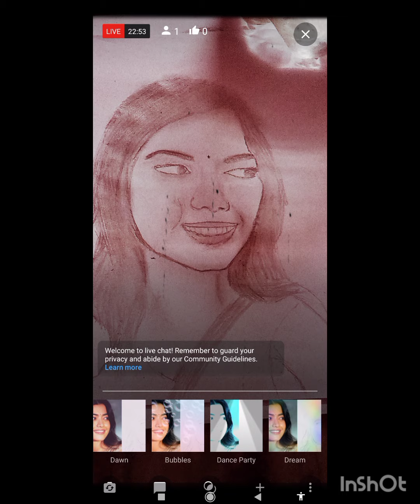अम्मा रानी, और लुटेरा, मस्त comedy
क्या हुआ जब दुकान में लुटेरे आये, सुनिये अम्मा रानी की कहानी